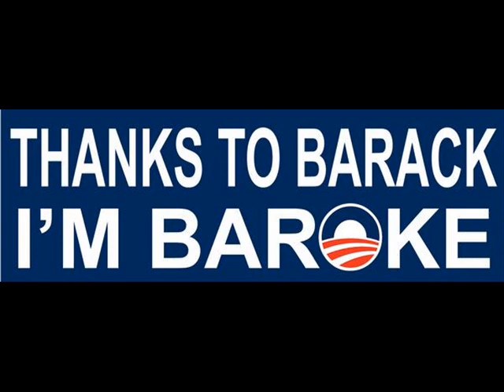Obama: Eat your peas....Laura Ingraham & Matt Lauer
Obama eat your peas Laura Ingraham Matt Lauer Interview